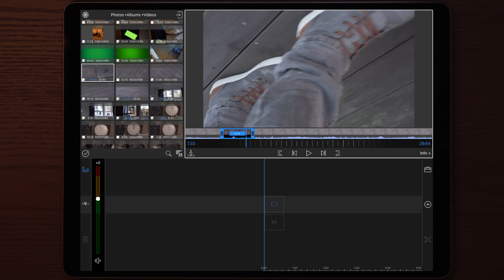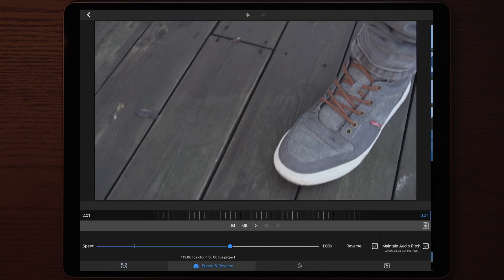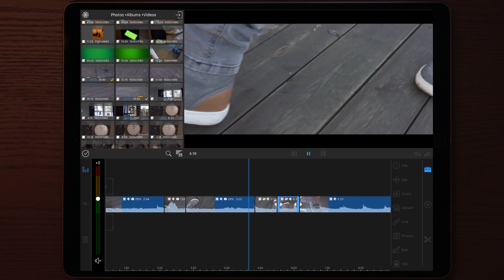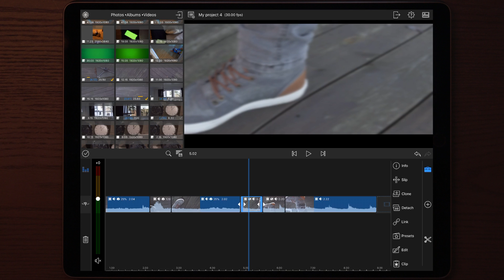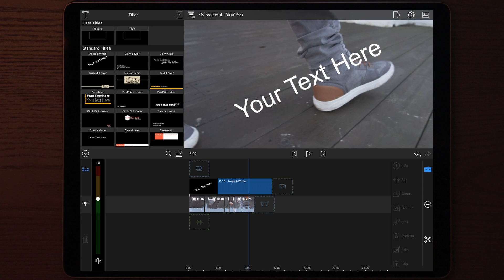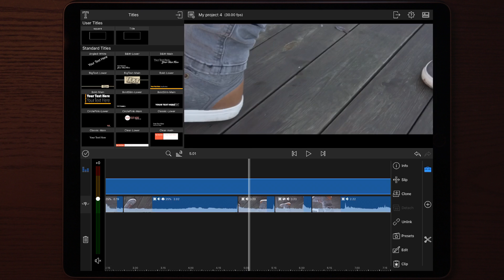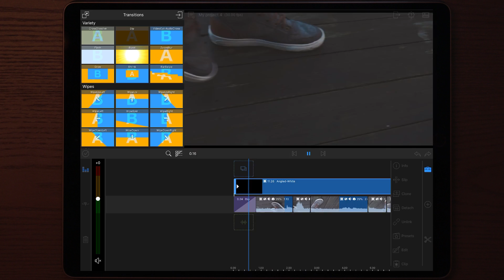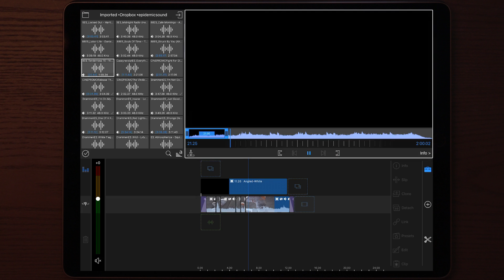How to make Animated Cinematic BARS in LumaFusion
Lumafusion tutorial on how to add cinematic bars and animate using keyframes

The first EVER Transition pack made for LumaFusion.
This pack includes:
20 Transitions, Effects and Sound Effects
This pack is made for more advanced users and people that have watched my tutorials on download and import!

If you’re new to LumaFusion there will be a transition pack guide coming soon!
This pack is sold for $10 which is a killer price!
I’ve put many hours into making these, so credit will be appreciated

How to get these transitions?
2. Ones the donation is made you will receive a mail with access to the transition pack including sound effects on google drive.
3. Ones you’ve downloaded the transitions you’re good to go
4. Explanations can be found in my tutorials and there will also be another video explaining everything from download to use in LumaFusion

MY EQUIPMENT
Sony A6300
GoPro Hero 5 BLACK
Joby Gorrilapod

get active.

Dji mavic
Dji spark
Dji RYZE TELLO
RYZE TELLO
Mavic air
Mavic pro
Spark
Spark 2
Mavic air rtf
Mavic pro rtf
Spark rtf
Dji inspire
Dji inspire v2
Dji inspire 2
Dji inspire 1 v2
Dji inspire pro
Dji phantom
Dji phantom 2
Dji phantom 2 vision
Dji phantom 3 se
Dji phantom 3 4K
Dji phantom 4K
Dji phantom 4 pro plus
Dji phantom 4 pro v2
Dji phantom 4pro v2
Dji phantom 4 obsidian
Dji phantom 5 obsidian
Canon 750d
Canon
Canon 750 Video
Canon 750 Video 4K
Canon 750d 1080p 30fps
RobHK Vlogs
Vlogger
Vlog
Filmmaker
Traveler
Traveler
Travel
Videography
PolarPro filters
Freewell filters
Dji mavic air accessories
Sony a6300
Sony a6300 travelling camera
Sony a6300 super slowmotion
Sony a6300 120fps
Lumafusion
Lumafusion tutorial
Lumafusion transition tutorial
Lumafusion wiggle text tutorial
Lumafusion zoom out tutorial